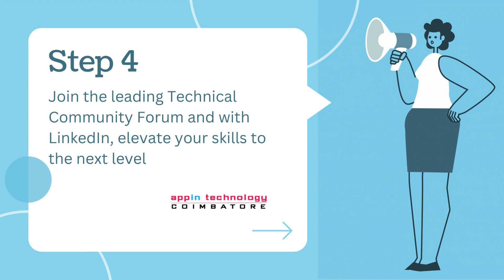How to Get My First Job in IT | Appin Technology | Coimbatore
Technical Course Certification and choosing the right technology with Internship makes difference